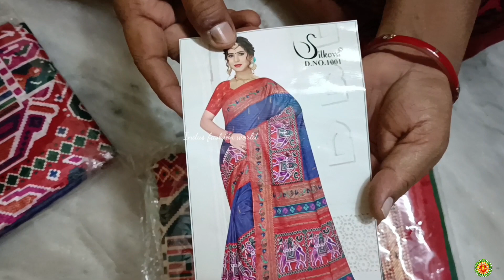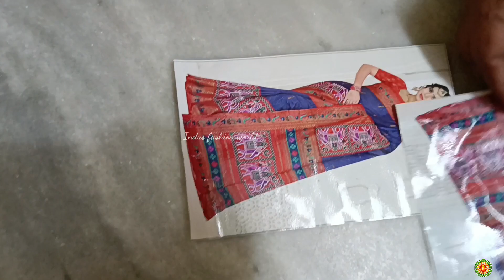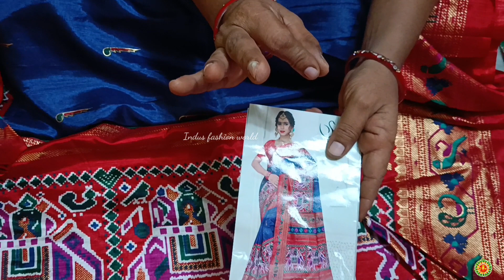Happy customer feedback 😊🙏🙏